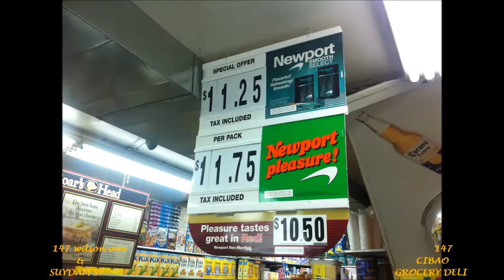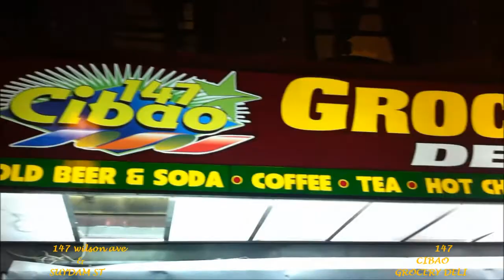147 wilson ave CIBAO GROCERY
CIBAO GRPCERY EN BROOKLYN NEW YORK
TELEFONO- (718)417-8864